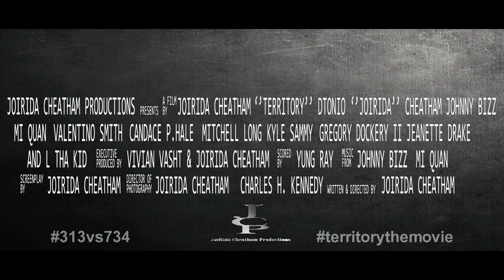TERRITORY: 313 vs 734 (OFFICIAL TRAILER #1)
2 rivals from the Murder Mitten (Michigan) attempt to unit to takeover the state but ego's get in the way. The chaos takes place in the city of Ypsilanti which is invaded by a crew from Detroit and when the tension rises, drama unfolds.